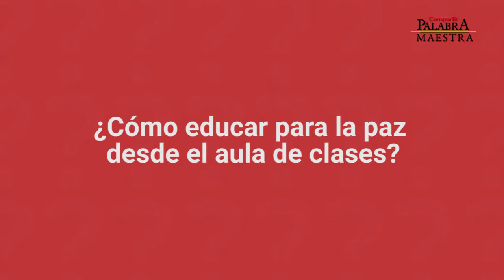¿Cómo educar para la paz desde el aula de clases?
Jenny Marentes, orientadora, y Diana Torres, docente, ambas del Colegio Santa Marta de Usme, ubicado en Bogotá, pasaron 'Al pizarrón'  y explicaron cómo educar para la paz desde el aula de clases. Además, desde su experiencia, contaron cómo fomentar los valores en los estudiantes de forma disruptiva.